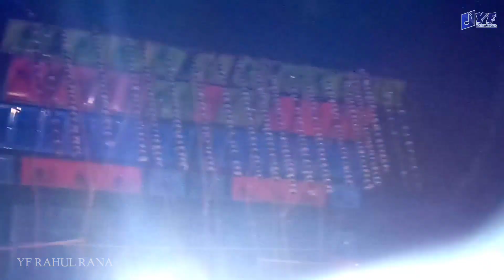রাতের বেলা কেমন চলছে B.B MUSIC একবার দেখে নাও - 🔥🤟🔥 - New Set-up 4 BASS 4 MIT By Rahul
ऐसे और भी अच्छे-अच्छे वीडियो देखने के लिए -

BY :- RAHUL RANA

Box Competition All In One This Channel :-
YF RAHUL RANA ||